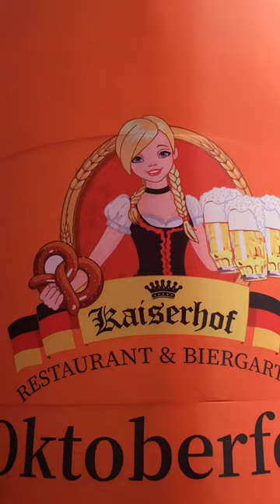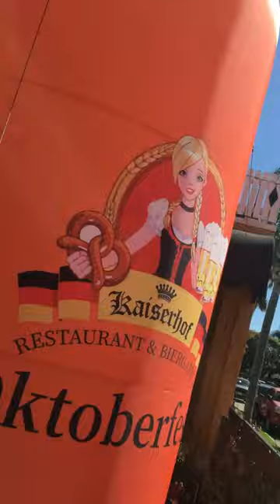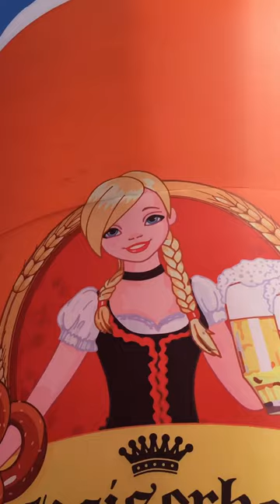With Friends Like These…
FRANK BARISH just might win the election!!!